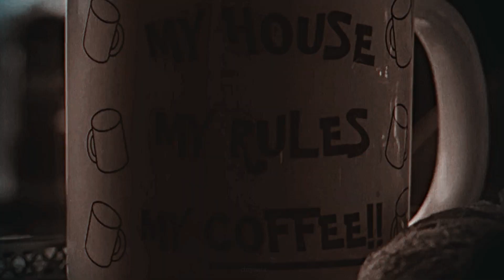» Knives Out (you ain't got shit on me...)